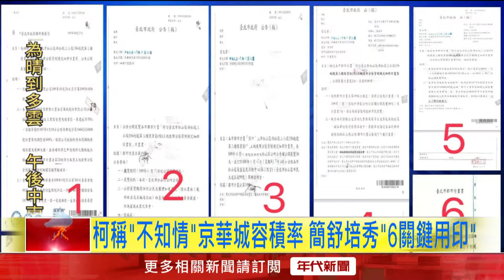打臉柯文哲不知京華城容積率 簡舒培秀公文「連蓋6章」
民眾黨主席柯文哲近期弊案纏身，台北市議員簡舒培再爆料，當年柯文哲曾在京華城的6份公展公文上蓋章，顯示他不可能對京華城案不知情，對此民眾黨發言人吳怡萱在昨（3）日反嗆「公文裡面有給市長要簽核的，後面還有公開展覽的東西，所以她所謂6個章其實都是指同一份公文，所以我們不知道簡舒培到底是笨，還是故意不懂。 」

簡舒培則回擊，「吳怡萱不懂就不要裝懂，妳不講話，不會有人把妳當87。柯文哲蓋了這個6個章，然後現在才說他自己完全都不知道，現在不只不知道，還不識字了嗎？」京華城案的疑點越來越多，各界不僅不相信柯文哲的說法，還開始質疑他在市長任內到底有沒有在認真工作。

下載【年代電視】APP：
iOS平台：